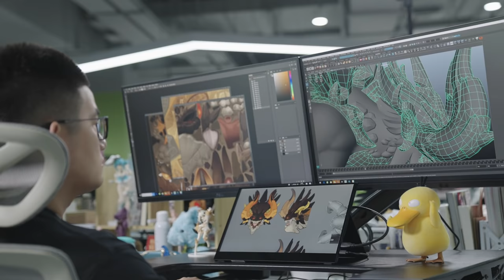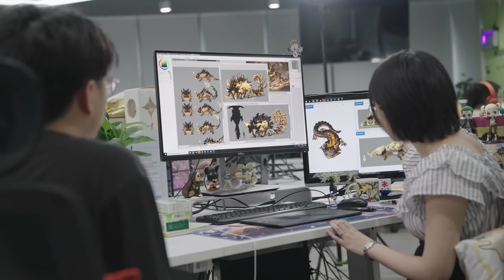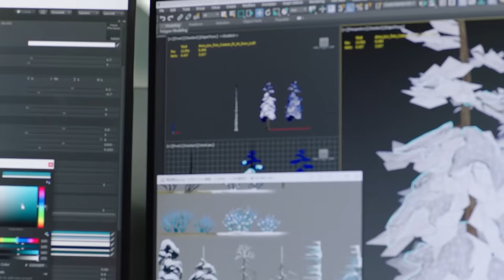Version 2.0 Special Program｜Genshin Impact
Dear Travelers,

The Genshin Impact Preview will be released on this channel on July 9 at 12:00 PM (UTC-4)

During the program, Dawei (Co-Founder of miHoYo) and the Dev team will share their insight on the anticipated content in the new version. Look out for the redemption code drop in the livestream. Follow us now to get the most up to date information! See you all there, Travelers!